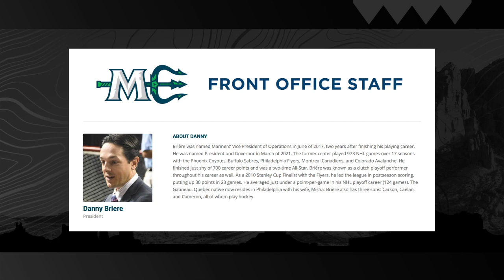One on One with Todd Walsh | Former Coyotes center Daniel Briere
In celebration of the Coyotes' 25th Anniversary, Bally Sports Arizona's host, Todd Walsh catches up with Coyotes' former centerman, Daniel Briere with a special surprise guest from another Coyote favorite.